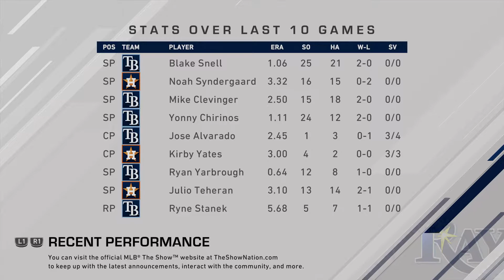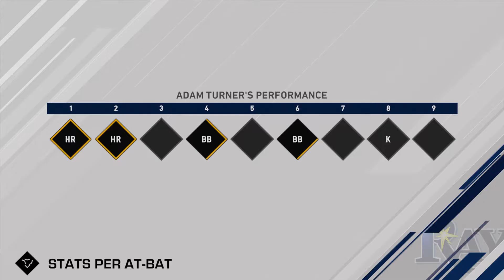Poor Teheran | MLB 20 RTTS Centerfielder | Epi 172 (S4)